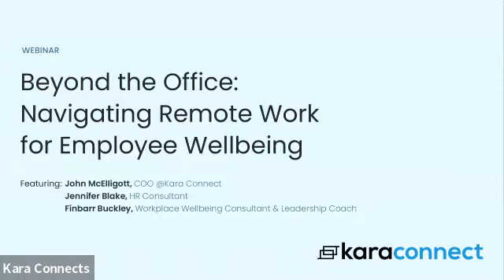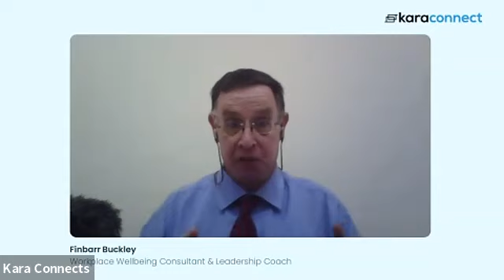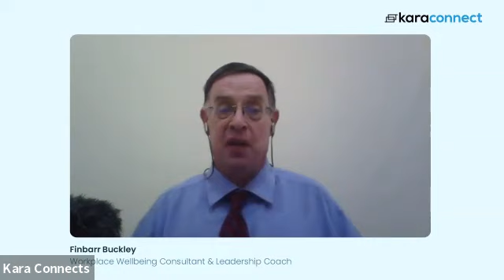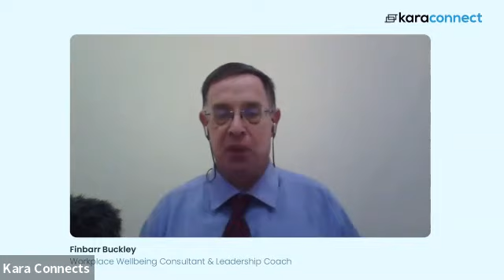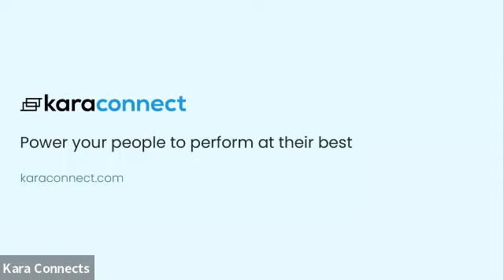Webinar - Beyond the Office: Navigating Remote Work for Employee Wellbeing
As more companies transition to virtual workplaces, it's important to consider how remote work affects employee mental and physical health. In this webinar, our panelists will discuss the advantages and disadvantages of remote work, as well as strategies for promoting employee wellbeing in a virtual environment.

During this webinar, you will learn:

- The pros and cons of working remotely for both employers and employees
- How remote work can affect employee wellbeing
- Tips for maintaining mental and physical health while working from home
- How employers can support employee wellbeing in a virtual workplace

Our panel includes Jennifer Blake, HR Consultant, Finbarr Buckley, Workplace Wellbeing Consultant and Leadership Coach, and John McElligott, Kara Connect's COO who will serve as the moderator. This webinar is perfect for HR professionals, managers, and anyone interested in learning more about remote work and employee wellbeing.